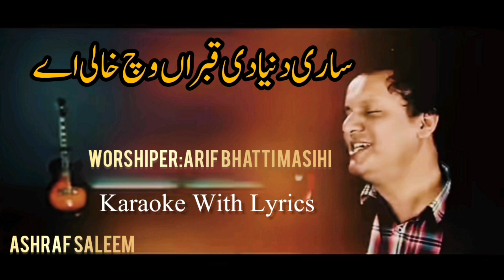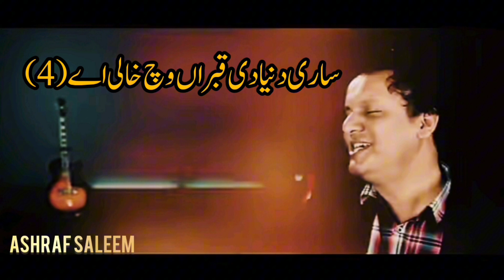Sari Duniy di Qabran wich Arif bhatti_masihi_ Karaoke With Lyrics || Instrument || Ashraf Saleem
ساری دنیا دی قبراں وچ قبر اکو خالی اے (2)
سب تو اونچا مقام ہے اسدا شان وی سب تو نرالی اے
ساری دنیا دی قبراں وچ خالی اے (2)
1
اوندا ہر اک کم نرالا
 ناں وی اوندا سب تو اعلی
ان دا جنم بھی سب تو وکھرا (2)
لہو وی سب تو جلالی اے
2
سولی اتے جان لٹائی قیمت اونے سب دی چکائی
ڈگ پئے ساں وچ گناہ دے (2)
اونے ہی دتی بہالی اے
3
او تے سب نو بناون والا
دھڑکنا نو چلاون والا
زندگی سب نوں دیون والا (2)
اوہو ہی سب دا عیالی  اے
ساری دنیا دی قبراں وچ قبر اکو خالی اے (4)